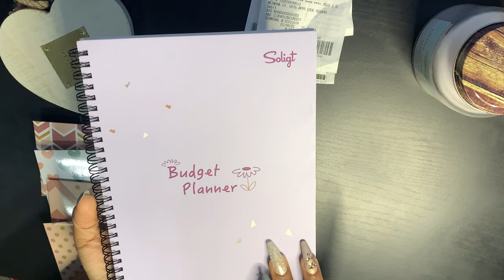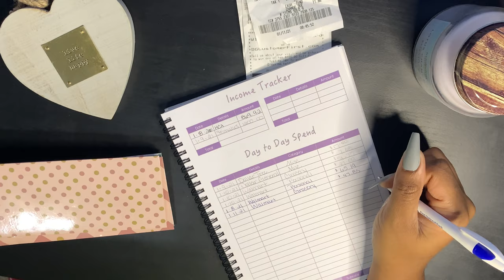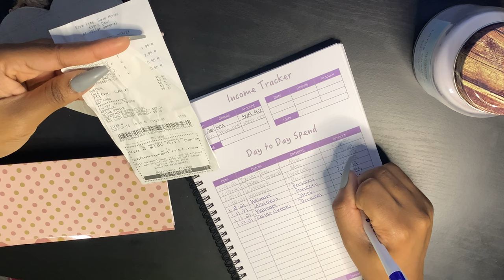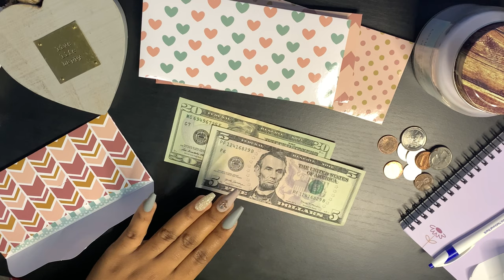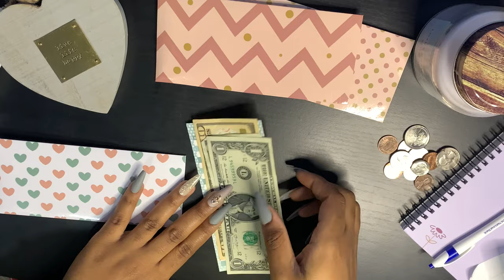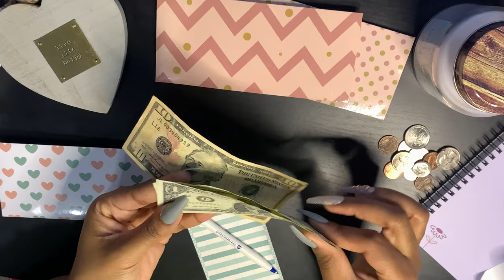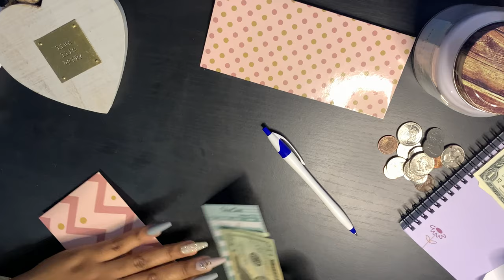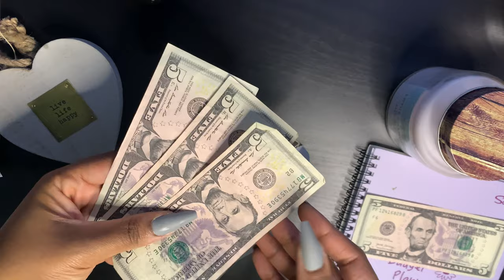Week 1 Update | Budgeting | Cash Envelope System